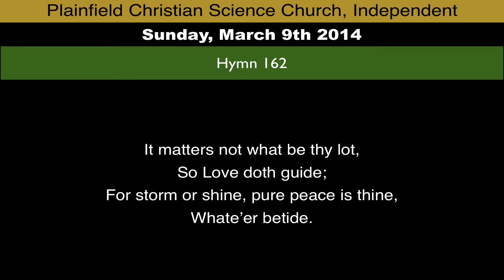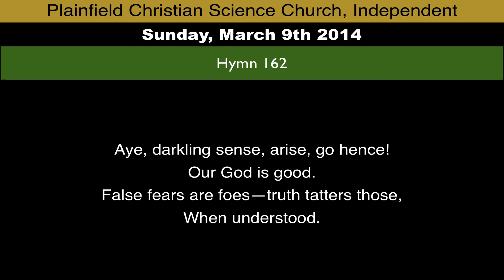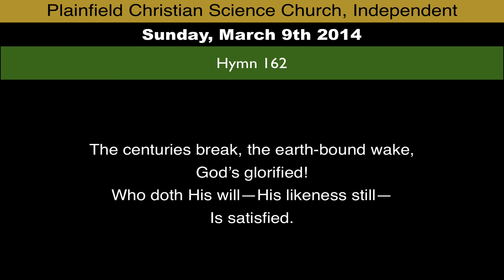Hymn 162 from March 9th, 2014